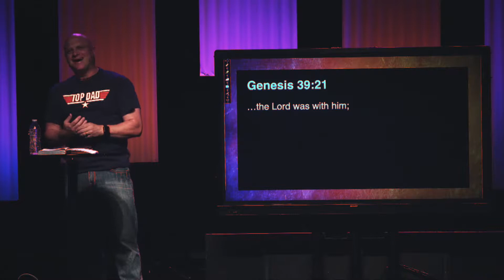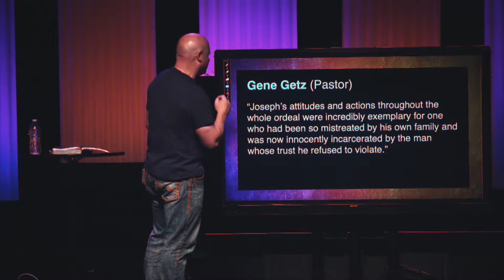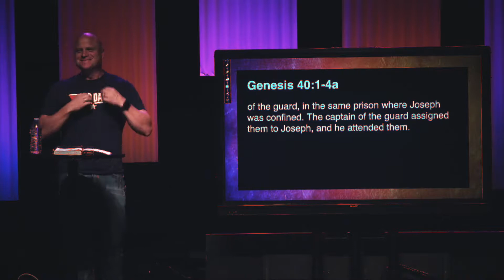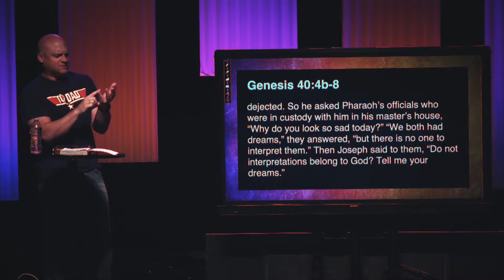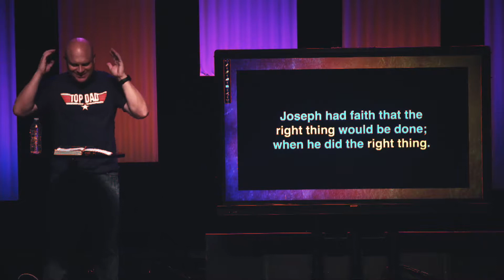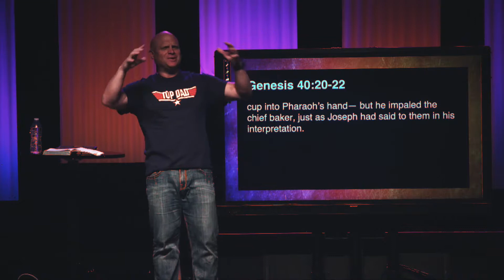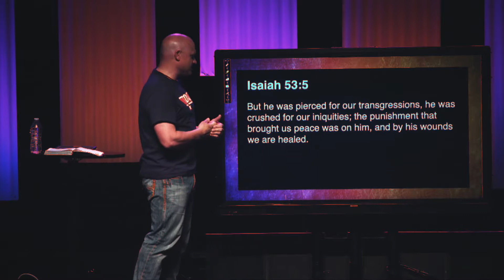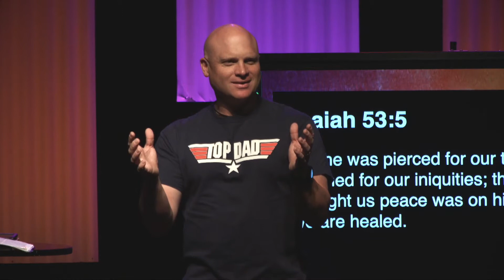Faith and Waiting | Joseph: Relentless Faith (Week 3)